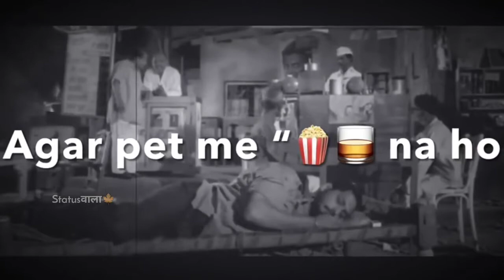Nana patekar attitude Dialogue tiktok lover 10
tiktok lover 10    Nana patekar